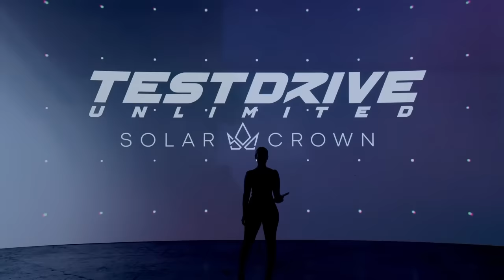Test Drive Unlimited : Solar Crown - Official Gameplay Reveal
Watch 30 minutes of gameplay from Test Drive Unlimited: Solar Crown, including a multiplayer race showcasing Hong Kong Island, a look at Street headquarters and Sharp HQ, a social hub, activities, and more from the upcoming racing game. Join Alain Jarniou, Creative Director at KT Racing; Camille Courtier, Associate Producer; and Guillaume Guinet, Lead Game Designer, along with other motorsport fans: sim racing content creators BlackPanthaa, Alex VII, and Alan Boiston from Team VVV, as they take you through this gameplay demo.

Test Drive Unlimited Solar Crown is a racing game and lifestyle experience on Hong Kong Island, recreated at 1:1 scale.

On Hong Kong Island, where dreams become reality, Radiant has created new standards of luxury. This little-known but highly influential organization has invited its members to compete in an extraordinary competition: the Solar Crown. Few know what the group's motives are, but it's clear what they value: prestige, a love of cars, and competition.

Test Drive Unlimited Solar Crown will be available on PlayStation 5, Xbox Series X/S, and PC.